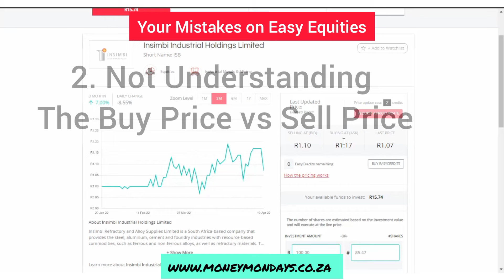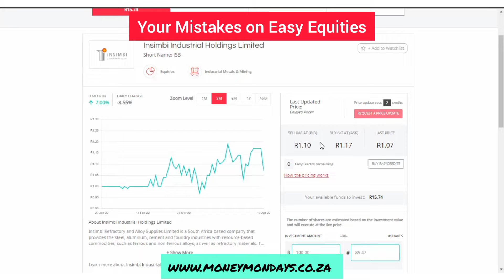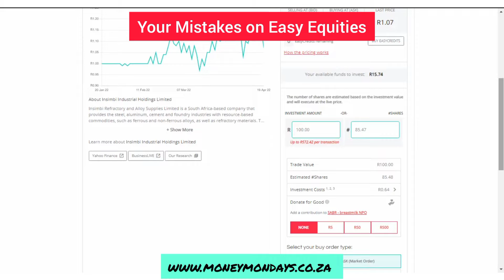Easy Equities Mistakes You are Making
Are you making any of these mistakes? You could be...

We all make mistakes with our investing, regardless of your skill and abilities there will be errors you will make. Making mistakes is a part of investing but some mistakes can easily be avoided and today that what I will be sharing about.

SWIPE TO ENJOY🙂